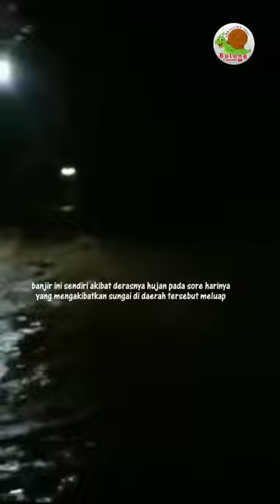FULL VIDEO -BANJIR DI PASURUHAN LOR ( KUDUS) || BENCANA AWAL TAHUN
bencana awal tahun yg terjadi di desa pasuruhan lor ( kudus) ini terjadi sabtu dini hari, hingga siang ini proses evakuasi korban bencana banjir masih berlangsung..

semoga ini menjadi bencana yg terakhir di negri ini...

amin...